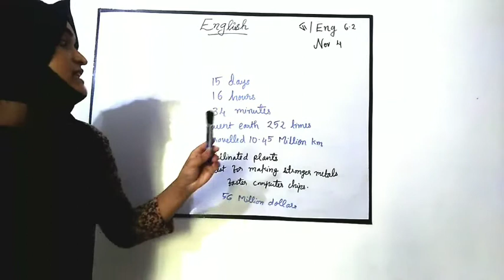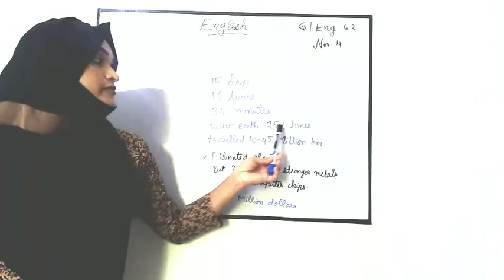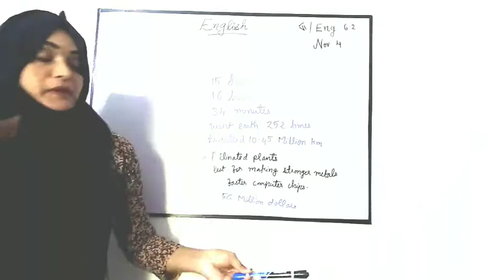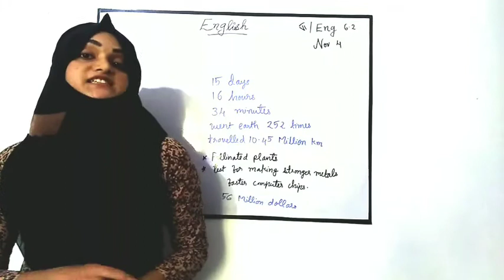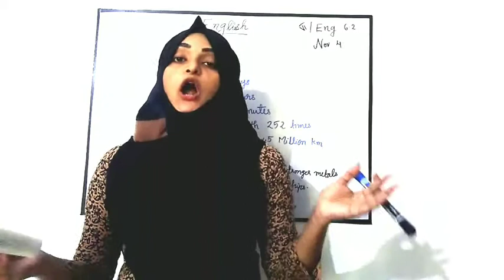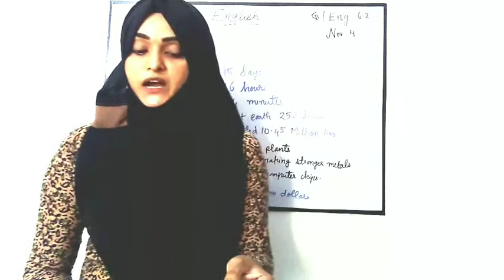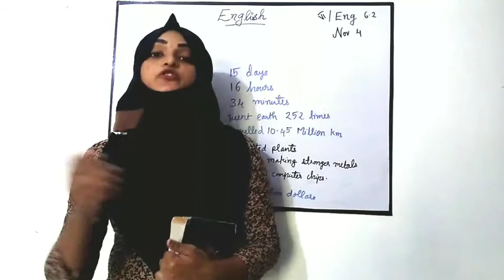Class: VI/English Literature 4.2/4th November.